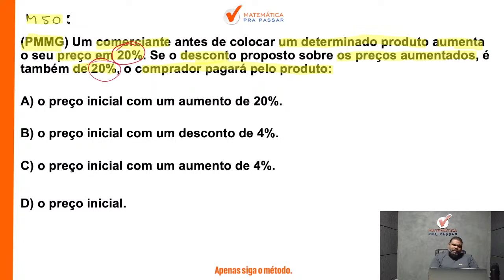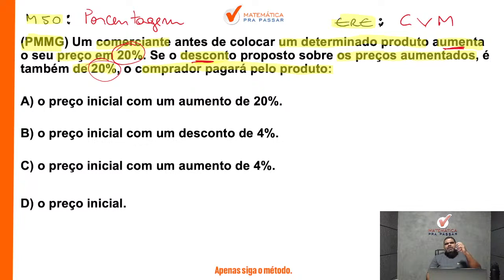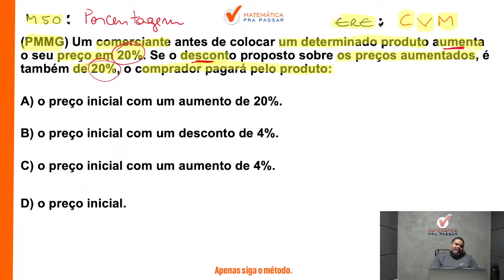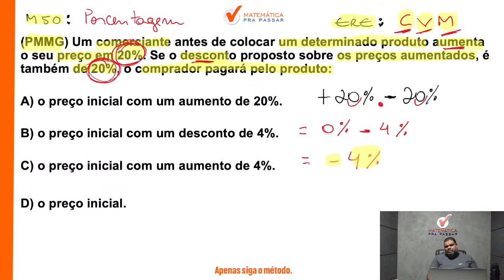RLM para PM MG | Porcentagem em poucos passos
Você quer Aprender RLM para PM-MG?

Assista esse vídeo onde nosso professor, Marcão, irá te ensinar Tudo sobre o concurso da  PM MG 2024 e  com certeza, com o método MPP,  VOCÊ vai aprender RLM para PM MG.

Então aperte o play e Bora Aprender Raciocínio Lógico Matemático para PM-MG com o método MPP